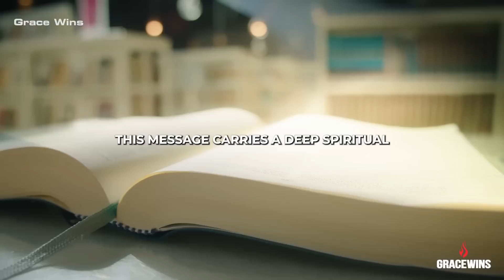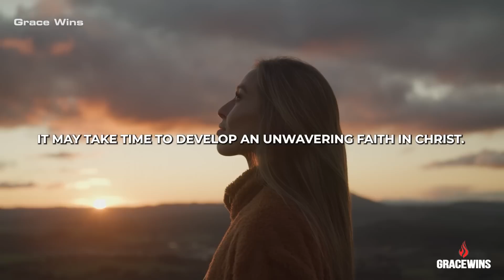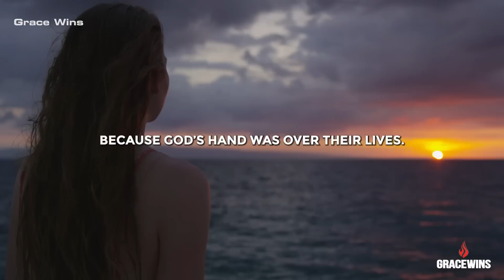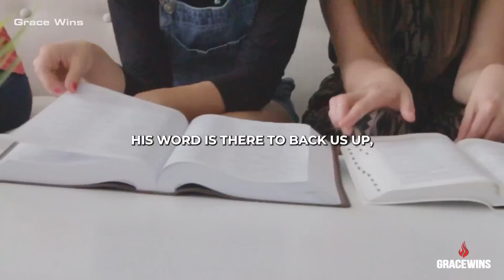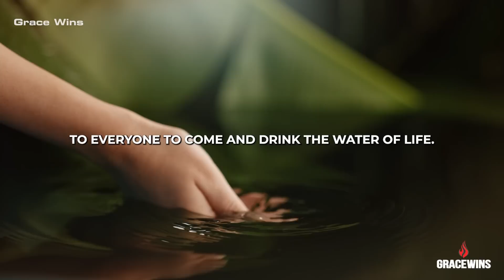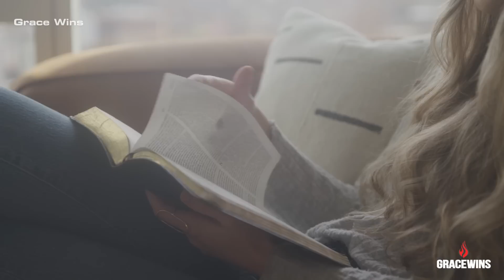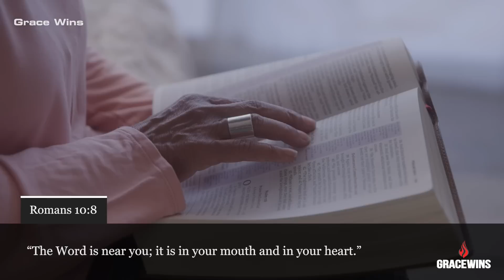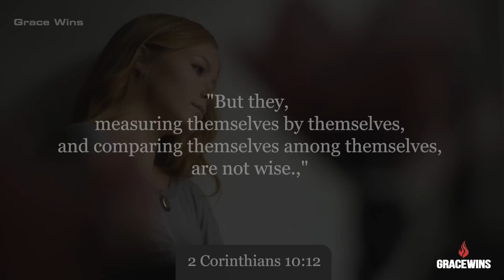When Life Gets Heavy Keep Your Mind On Christ!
Jeremiah 32:27